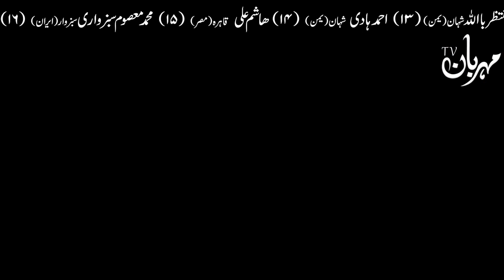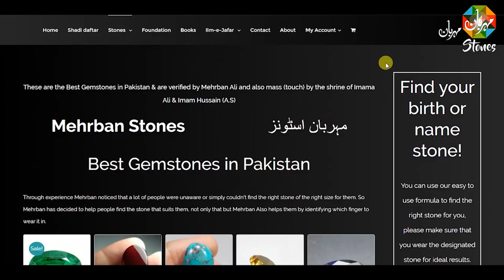Ghar Me Dolat Lane Ka Tarika | Imam Ali as Qol | Money | Home | House | Mehrban Ali